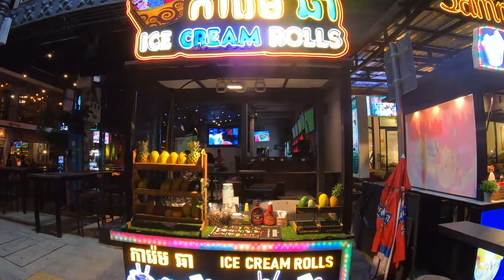BIG FIRE FOOD IN SIMEREAP-CAMBODIA